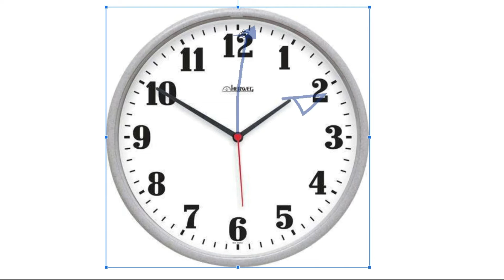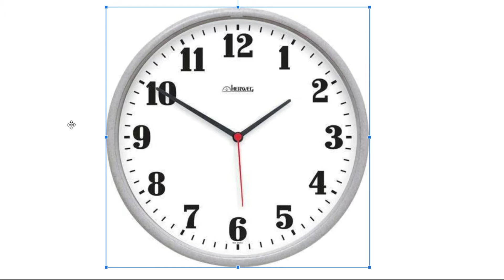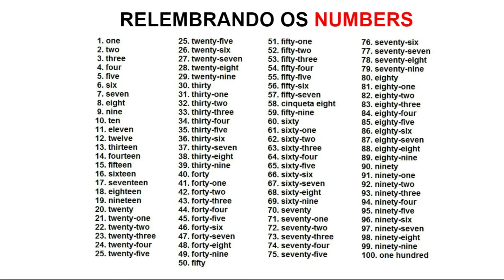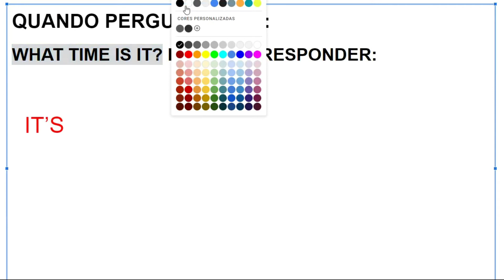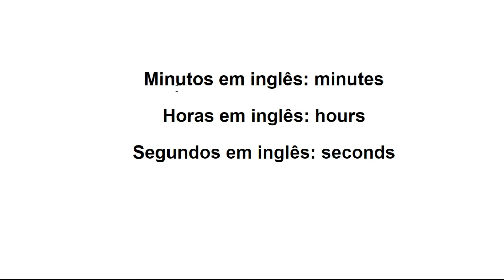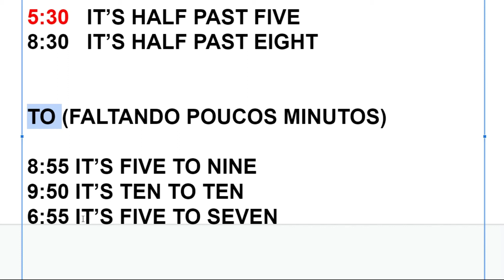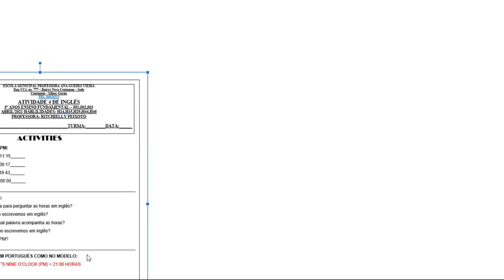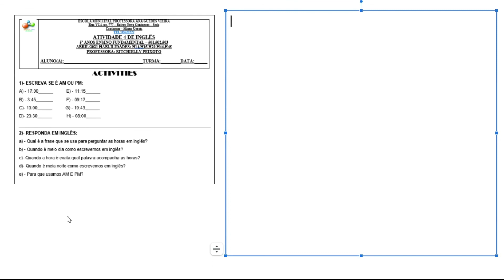VIDEOAULA 4 DE INGLÊS 5º ANO 1º SEMANA DE MAIO - WHAT TIME IS IT?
VIDEOAULA DESTINADA AOS ALUNOS DA ESCOLA MUNICIPAL ANA GUEDES VIEIRA DO 5º ANO AULAS DE INGLÊS.